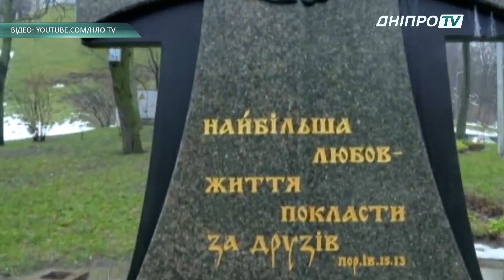День пам’яті Героїв Крут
29 січня день пам’яті Героїв Крут. У Дніпрі вшанували пам’ять Героїв Крут. Зібралися біля найвищого флагштоку в країні. Серед присутніх бійці АТО та ООС.